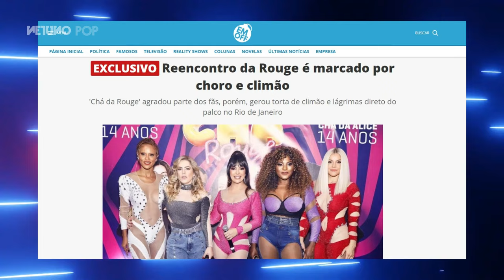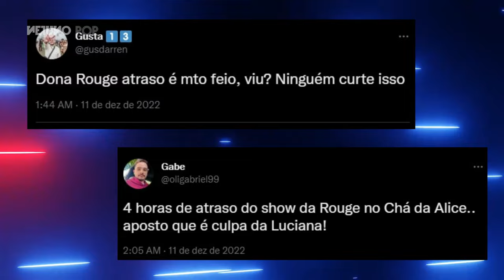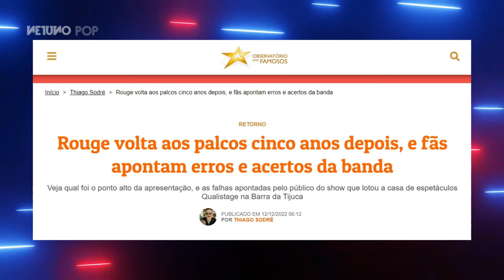Show do Rouge: Vaia a Bolsonaro gera climão com Lu Andrade e Li Martins | Aline Wirley faz o L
O reencontro do grupo Rouge nesse fim de semana numa casa de shows no Rio de Janeiro tá repercutindo nas redes. E a gente te conta os bafos e fofocas da apresentação. Teve até uma provocação envolvendo Bolsonaro. Vamos lá!